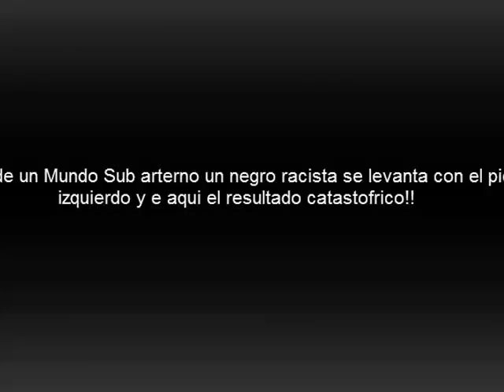LA VERGANZA DEL NEGRO MANGUERA !!